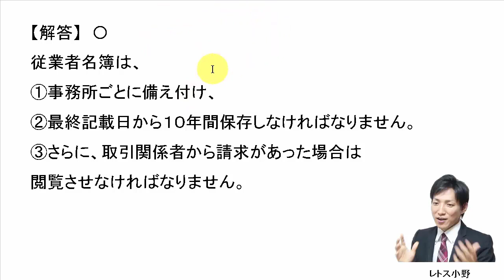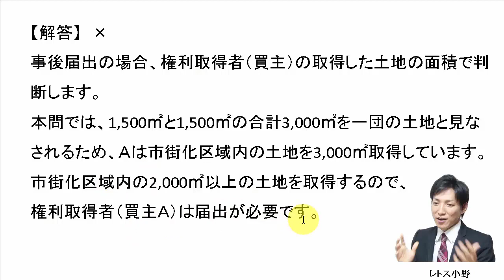【宅建過去問】6月5日の３問【レトス小野】宅建過去問解説